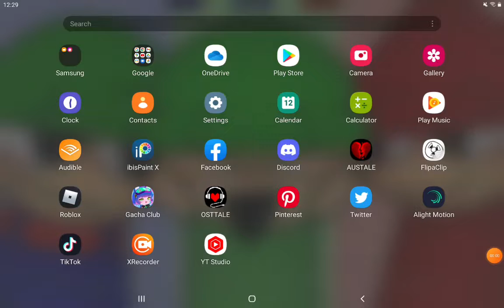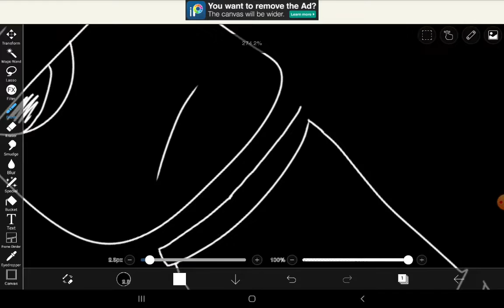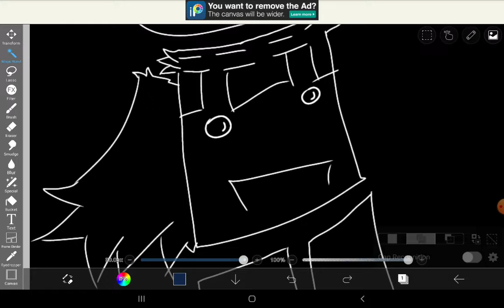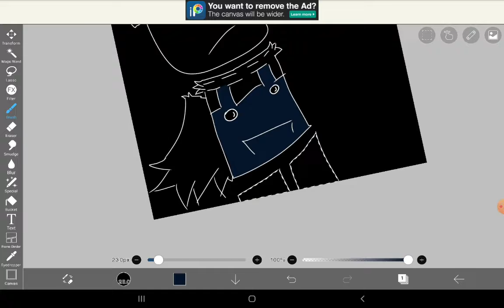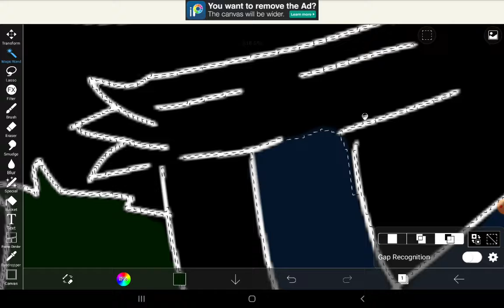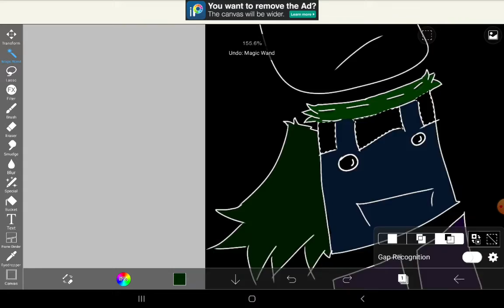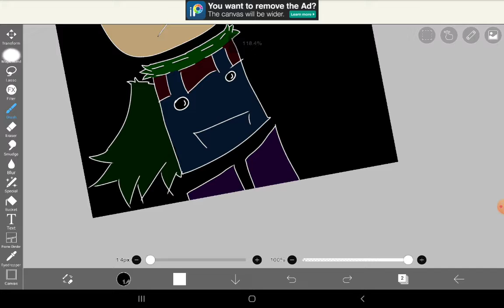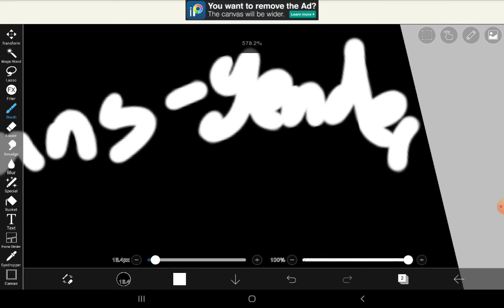making a bambi oc =/